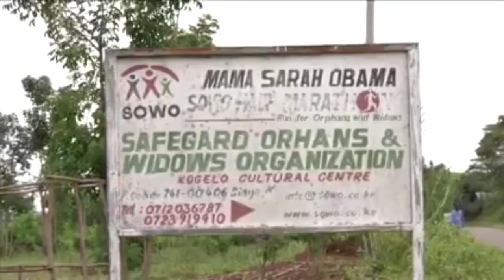Former U.S President Barack Obama | Attended funeral of Late Sarah Obama | laid to rest in kogero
Ex US president Barack Obama Attended the funeral of his late grandmother Mama Sarah Obama who was laid to rest in Kogero,Kenya today.

Mama Sarah Obama died at the age of 99 years old (R.I.P)